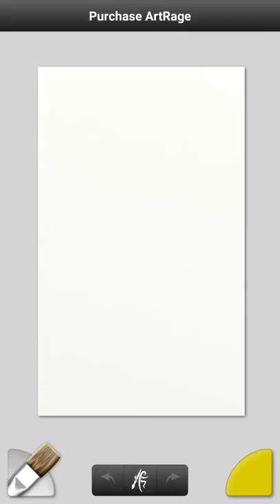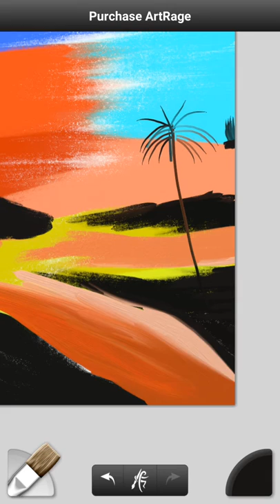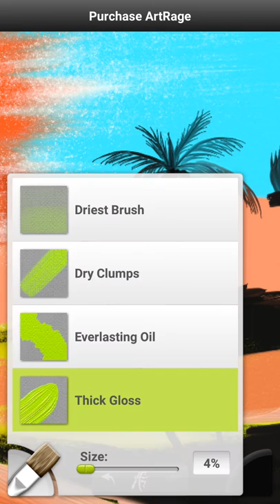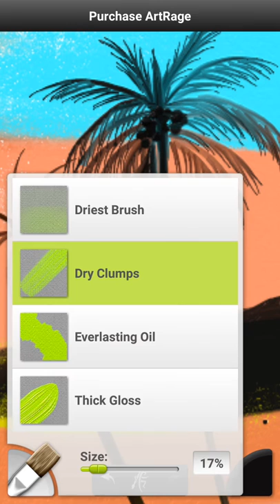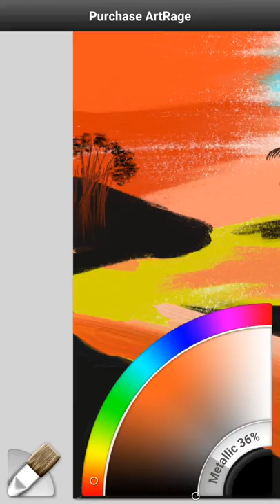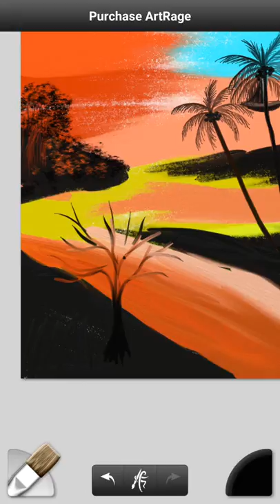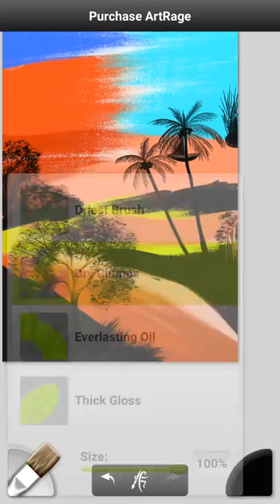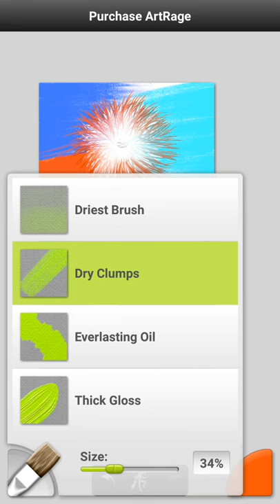HOW TO STEP BY STEP DIGITAL PAINTING ON ANDROID GREAT SUNSHINE VIEW